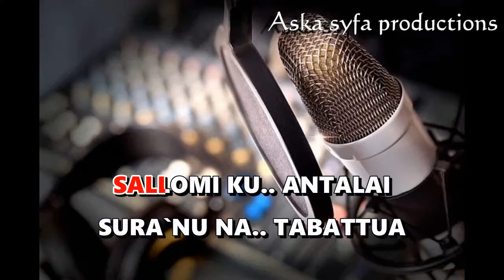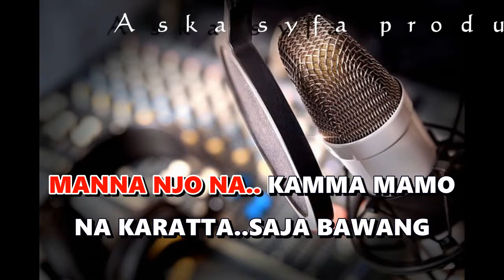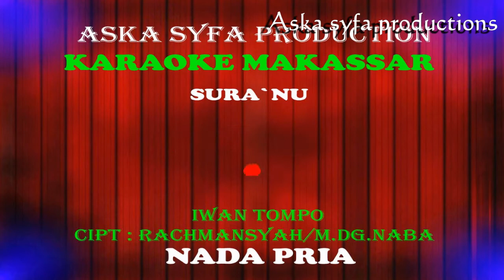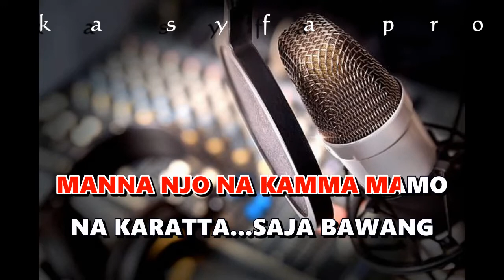Karaoke Sura`nu -Iwan Tompo|Nada Pria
Karaoke Sura`nu
Karaoke Makassar Terbaru Terpopuler
Voc : Iwan Tompo
Cipt : Rachmansyah/M.DG.Naba

Lirik lagu Sura`nu:
SALLOMI KU.. ANTALAI
SURA`NU NA.. TABATTUA
NANRO NI..A
SUKKU RANNU...NA NYA..WAKU

KUTARIMA NAKU NGANRONG
KUSENGKENA KU`MI..NASA
GOLLA KA...LUKU
KUPA..TE`NE RI`BI..CARA

RANNUAKU.. GILING SIMPUNG
TE`NEAKU.. GILING LA`BA
RIKU...SUNGKE...NA.
NATAENA UKIRI`..NA

MANNA NJO NA KAMMA MAMO
NA KARATTA..SAJA BAWANG
KU BOLI... TONJI
KU PARE PANNYALEORI

KUTARIMA NAKU NGANRONG
KUSENGKENA KU`MI..NASA
GOLLA KA..LUKU
KUPA..TE`NE RI`BI...CARA

RANNUAKU.. GILING SIMPUNG
TE`NEAKU.. GILING LA`BA
RIKU..SUNGKE..NA.
NATAENA UKIRI...NA

NA KARATTA...SAJA BAWANG
KU BOLI... TONJI
KU PARE PANNYALEORI